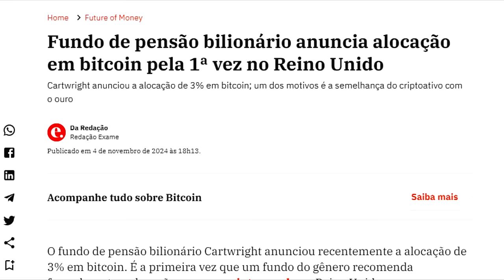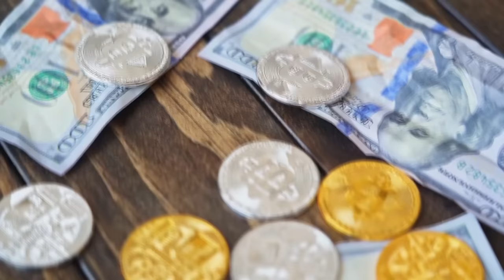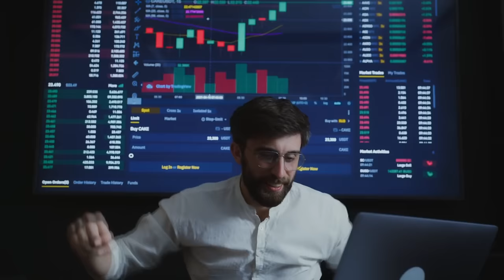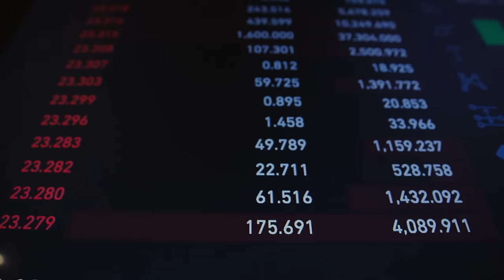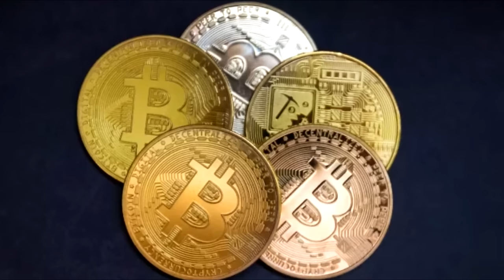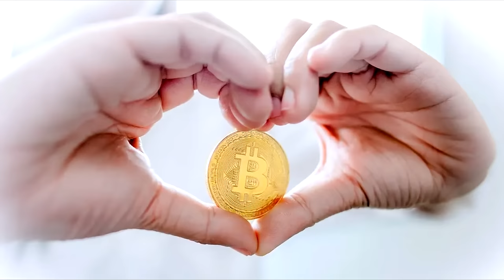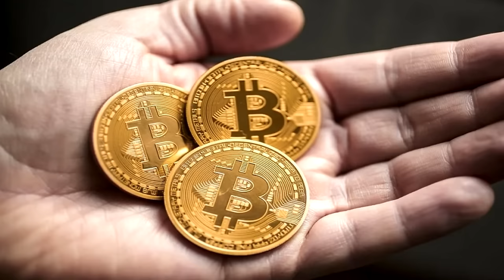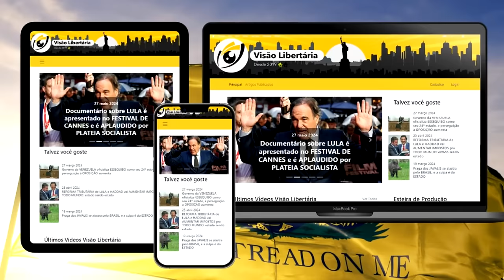FUNDO DE PENSÃO do Reino Unido INVESTE em BITCOIN pela PRIMEIRA VEZ na HISTÓRIA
Referências:
Bitcoin: o novo paradigma financeiro

Ajude o canal:

16vmNcrA4Mvf7CaRLirAmpnjz1ZH3bWNkQ (Bitcoin)